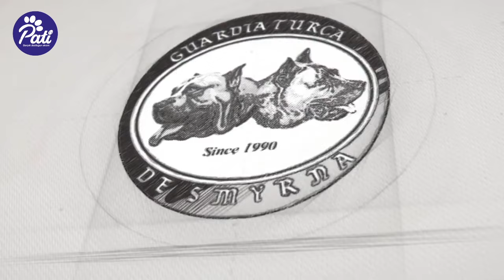Bunlar Köpek Olamaz! Belçika Kurdu Belçika Malinois Köpek Irkı Tanıtımı